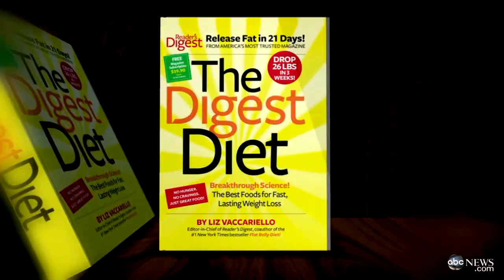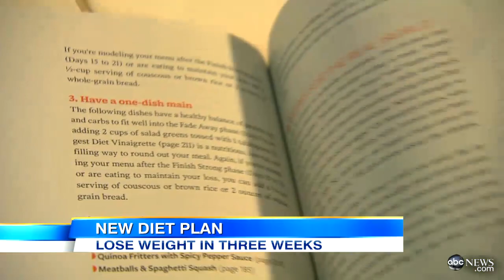Lose Weight in 21 Days: New Diet From Reader's Digest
ABC News' Abbie Boudreau has a new way to shed unwanted pounds faster.